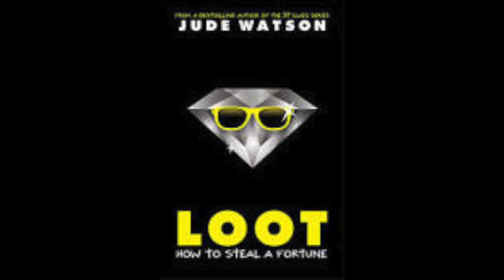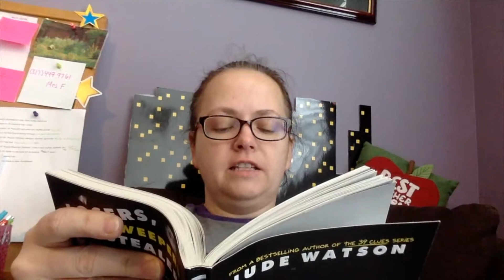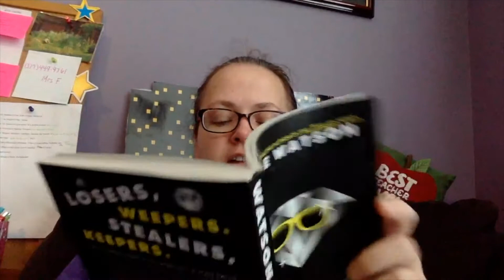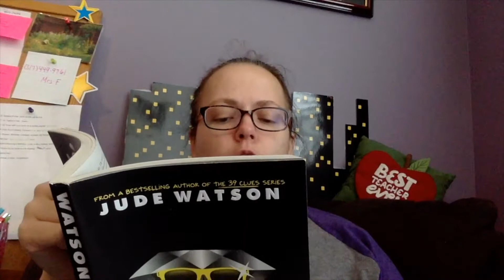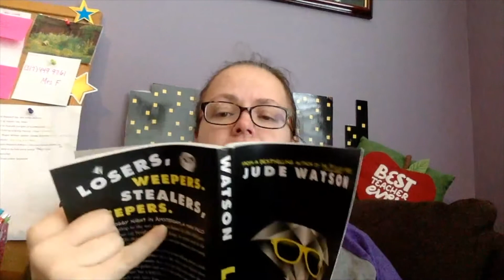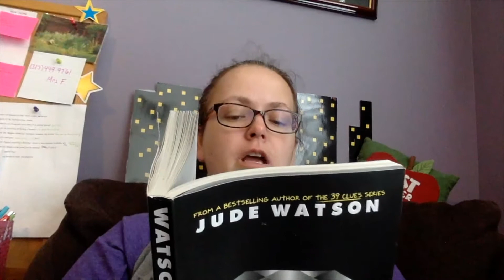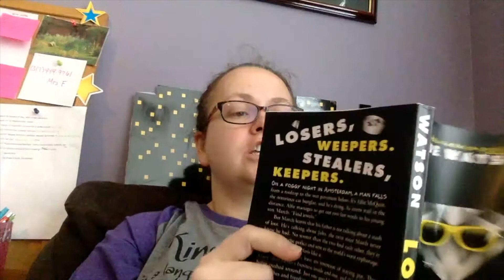"Loot" Chapters 27-31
Mrs. F reads chapters 26 through 31 of "Loot: How to Steal a Fortune" by Jude Watson